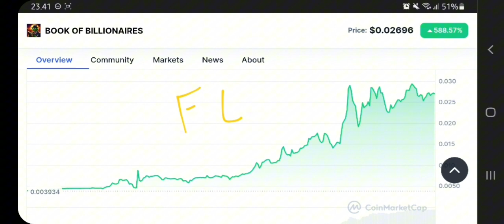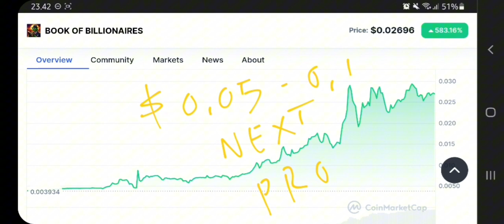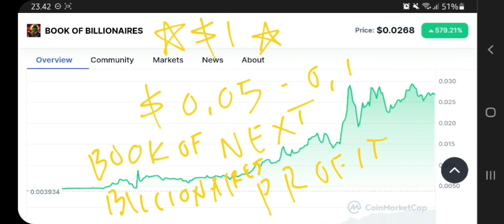BOOK OF BILLIONAIRES TOKEN TO THE MOON‼️ BOOK OF BILLIONAIRES (BOBE) PRICE PREDICTION $1 IS REAL⁉️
book of billionaires (bobe) meme token on solana pump